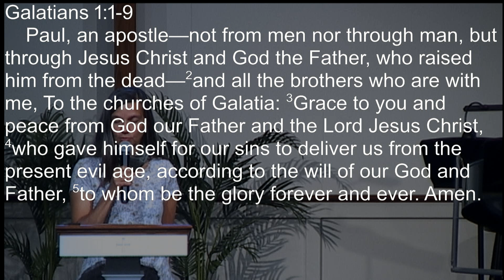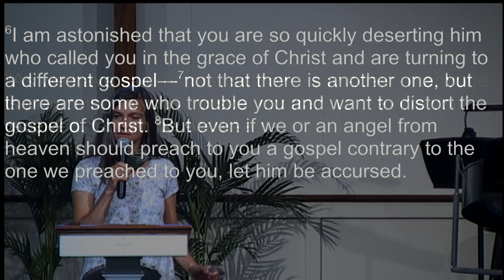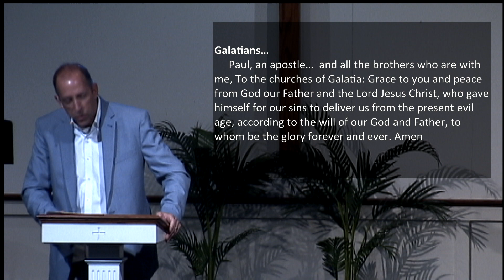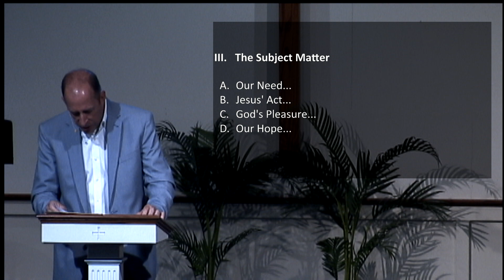Introduction to Galatians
SPEP Services